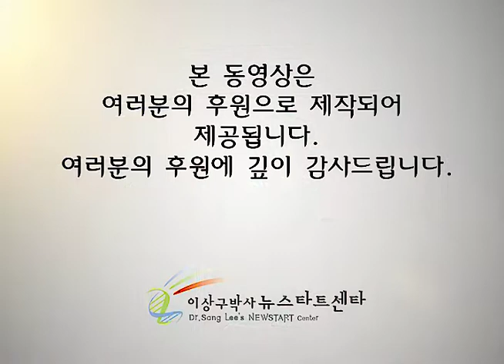R231 회복이야기 - 김순연 (우울증)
뉴스타트 제231기 1부 프로그램 - 회복이야기